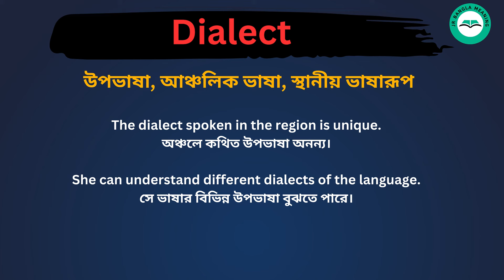Dialect meaning in bengali/Dialect শব্দের বাংলা ভাষায় অর্থ অথবা মানে কি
Dialect Meaning In Bengali
Dialect শব্দের বাংলা ভাষায় অর্থ অথবা মানে কি
Dialect Bangla Meaning